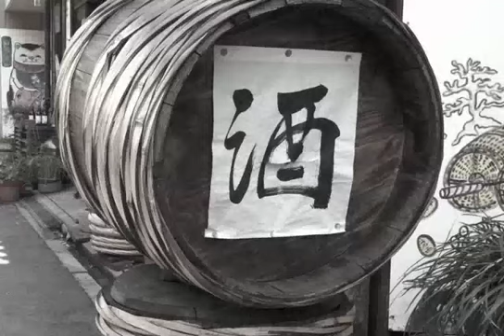三千世界を唄ってみたよ。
4月28日にいつものBarで独演会やってみました。
唄も三味線もぜんぜんまだまだですが、楽しんで演奏出来ました。
ちょっとづつコツがつかめるといいなー(^-^;